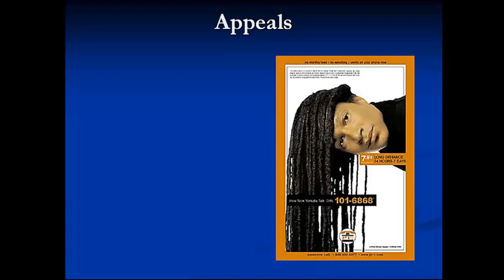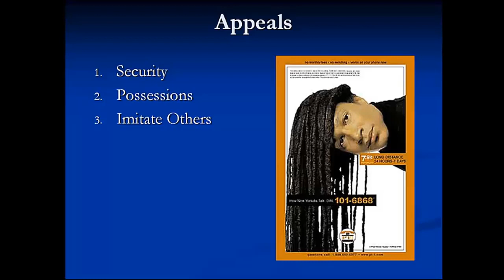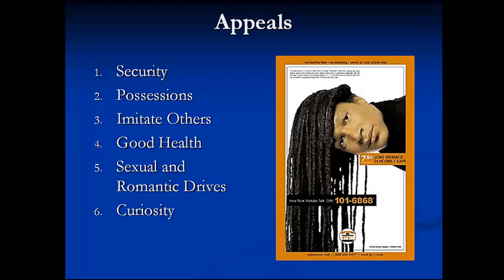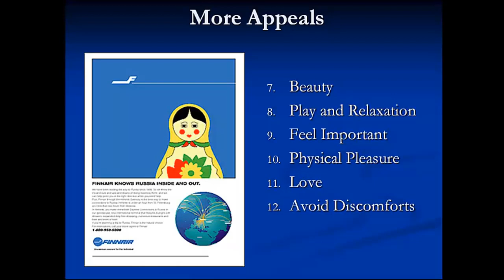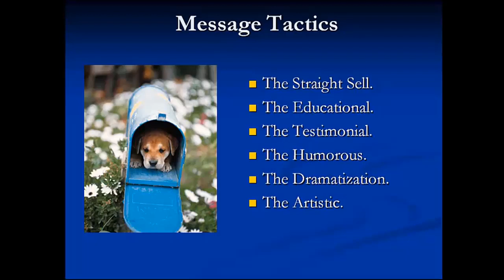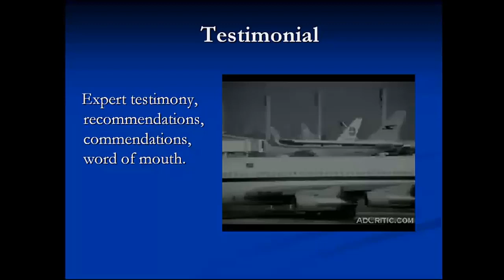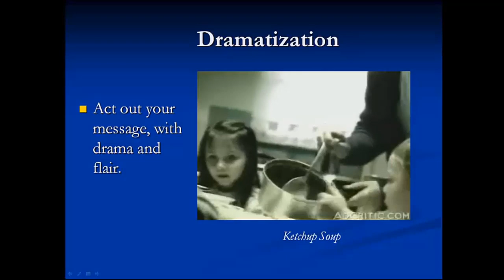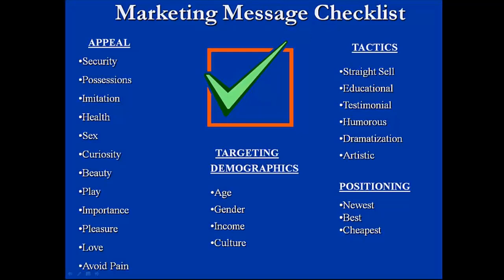Communication Appeals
Key appeals for connecting with target audience. More free marketing resources for students & instructors